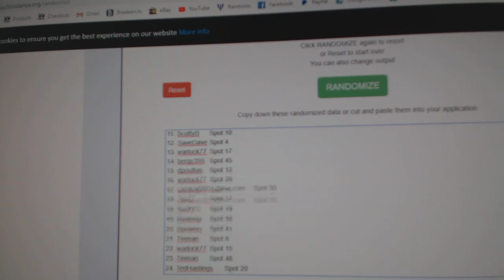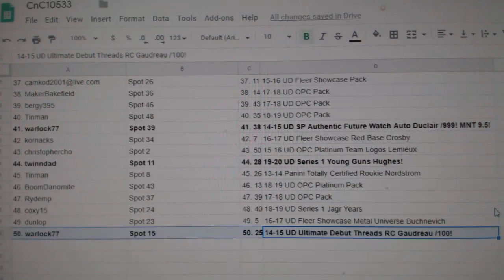C&C High End Chancer Hockey Break - C&C GB #10,533